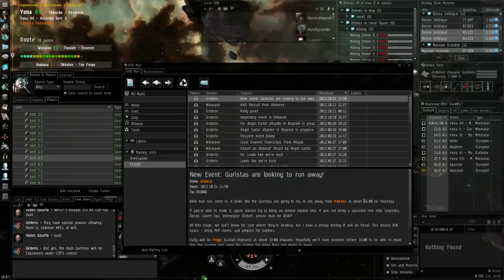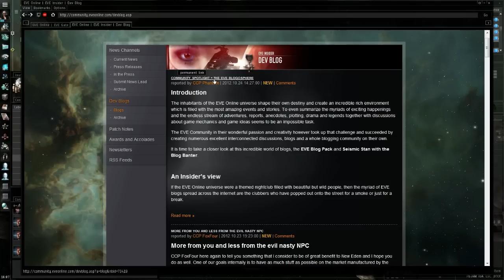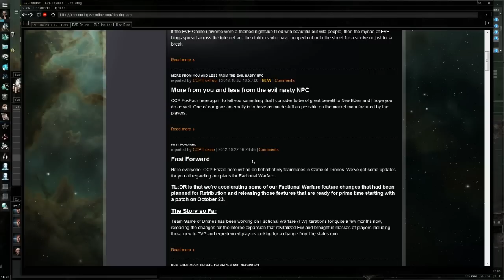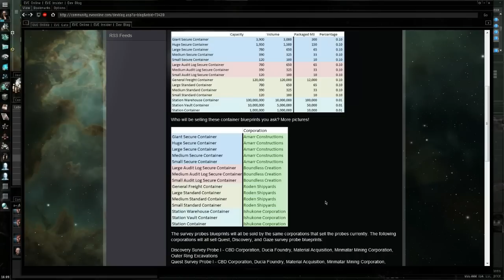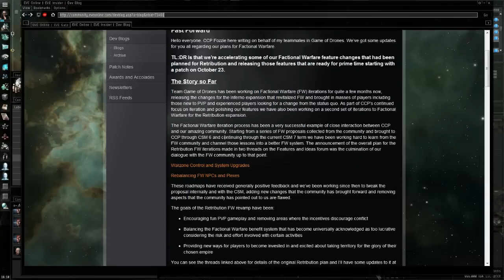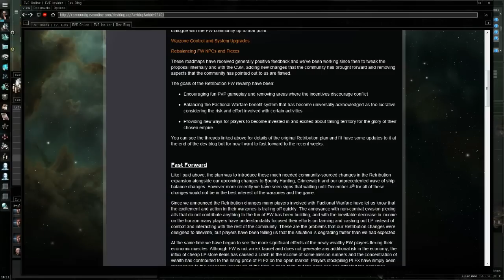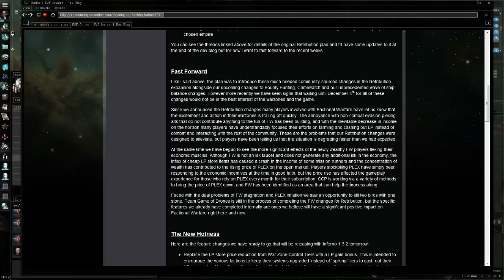EVE Online - CCP steps in to curb FW isk fountain